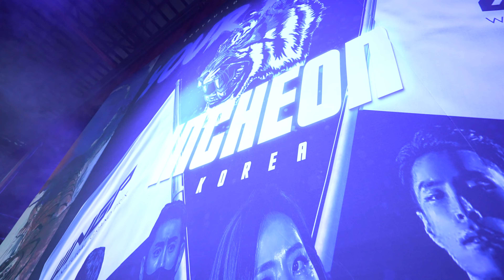MUSA_WNGP인천 티저1 (피트니스대회/다이어트/대회) (Fitness Competition/Diet/Competition)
MUSA_WNGP인천 티저

modernfilm_studio
musa_wngp_modernfilm

바디프로필  모티베이션 문의
카카오채널  - 모던필름 스튜디오